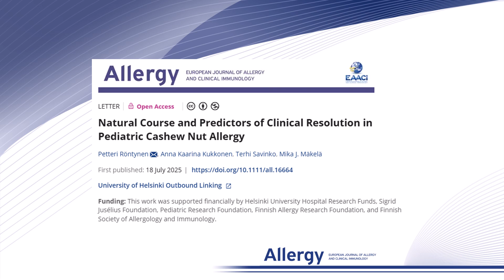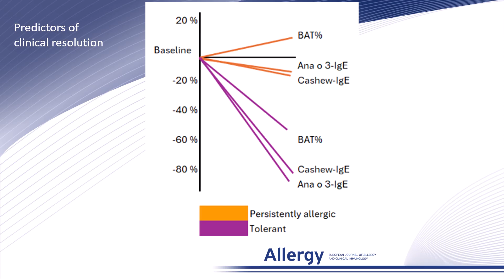Natural course and predictors of clinical resolution in pediatric cashew nut allergy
Petteri Röntynen from the University of Helsinki and Helsinki University Hospital, Finland, presents their research findings published in Allergy:

P. Röntynen, A. K. Kukkonen, T. Savinko, and M. J. Mäkelä, “ Natural Course and Predictors of Clinical Resolution in Pediatric Cashew Nut Allergy,” Allergy (2025),